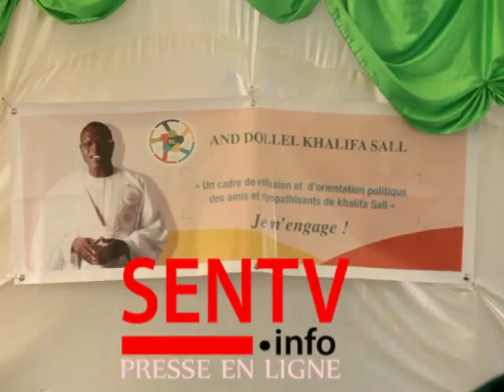Babacar Diop, leader (Adk) “La candidature de Khalifa Sal lest une demande sociale »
Babacar Diop, leader ‘’And Dolel Khalifa’’ (Adk) “La candidature de Khalifa Sal lest une demande sociale » :  Reportage : Mohamed Wagué La Rédaction SENTV.info le 25 septembre 2016.